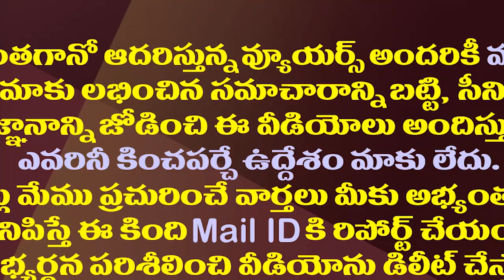రాజన్న దిగొచ్చి జగనన్నను ఆశీర్వదిస్తే ఇలాగే ఉంటుంది| Dr YSR Voice Mimicry Wishing AP CM YS Jagan